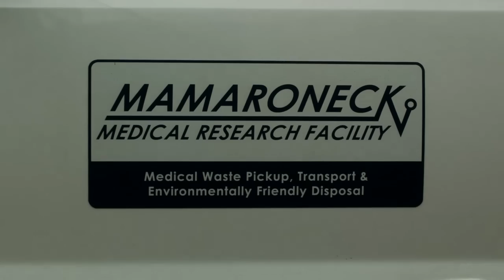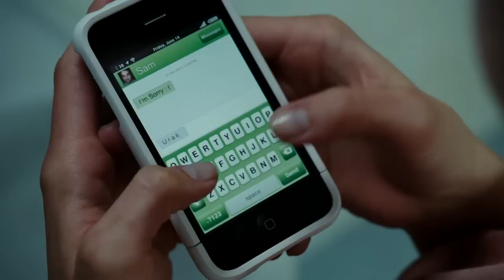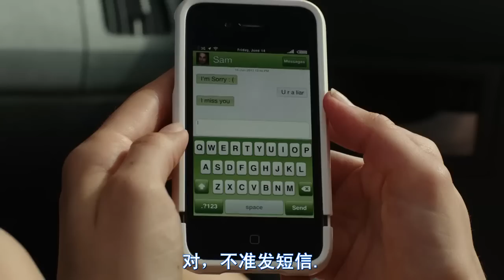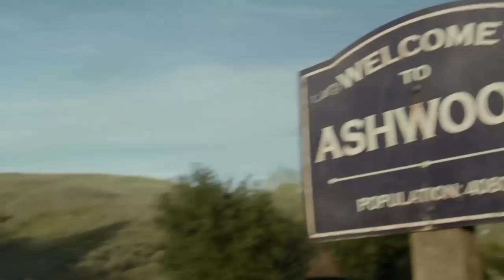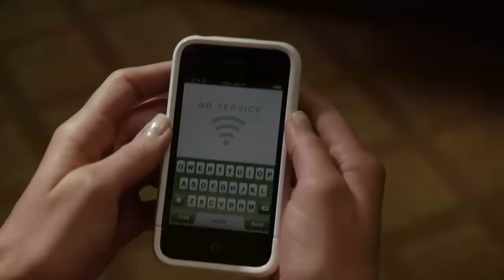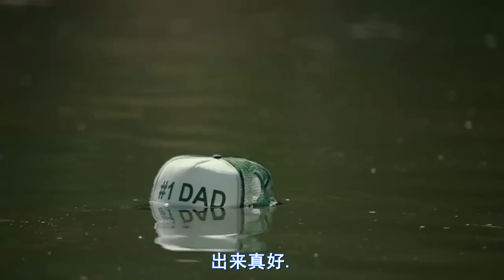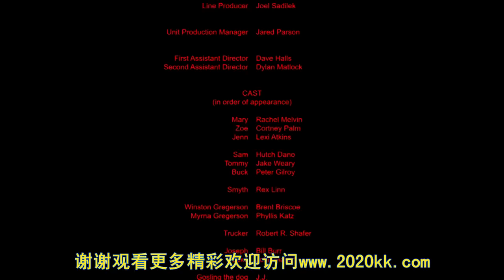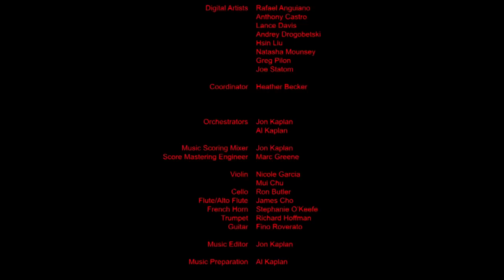【高清電影】殭屍海狸 Zombeavers (2014)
僵尸海狸BD1280高清中字